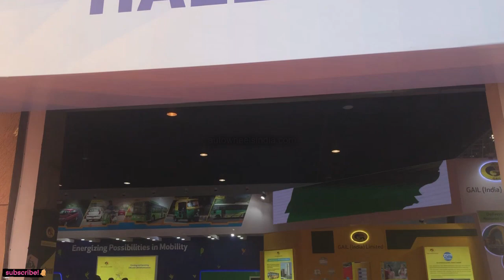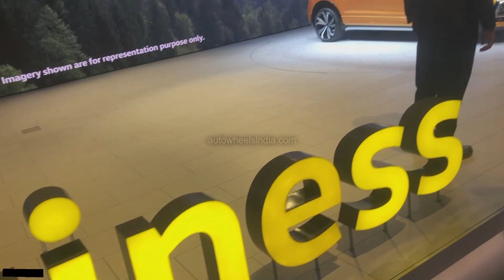Volkswagen Cars at AutoExpo 2020 - AutoWheels India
I am at AutoExpo - The MotorShow - INDIA MOVING ON WHEELS